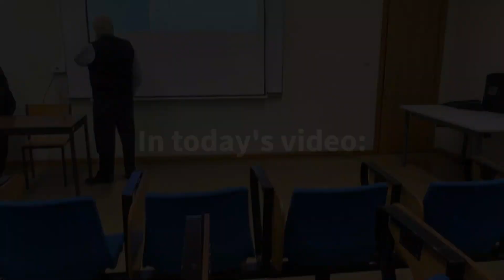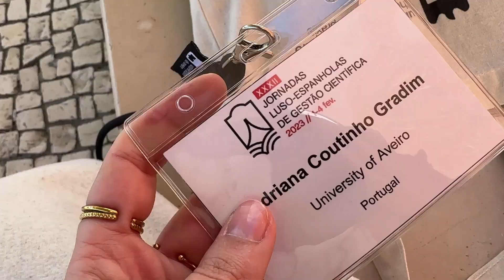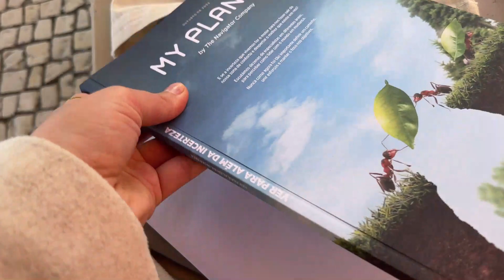MY FIRST in-person conference at the university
Hi!

Today I bring you with me for 2 days of in-person conference at the University of Aveiro where I presented two papers and learn a lot of new things about management and business.